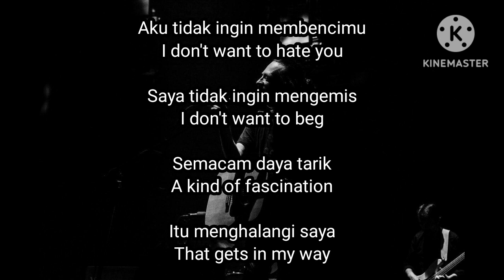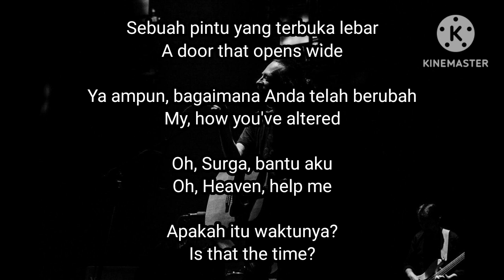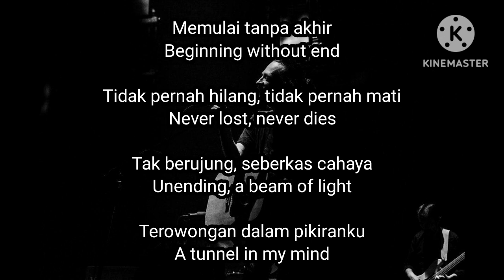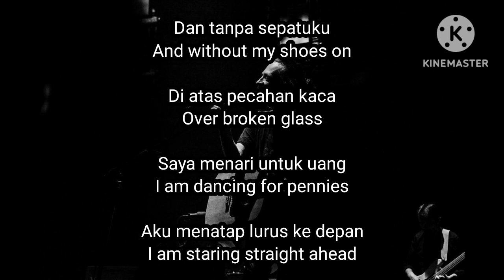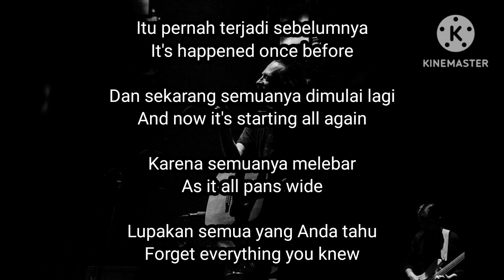The Smile - PanaVision || Lirik Terjemahan 🇮🇩🇮🇩 Indonesia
subs. : @thesmiletheband